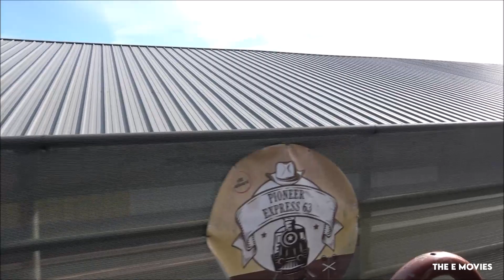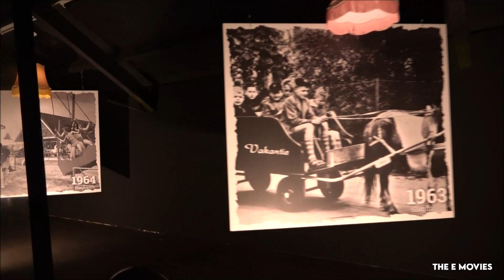Pioneer Express 63 Attractiepark Slagharen 2024